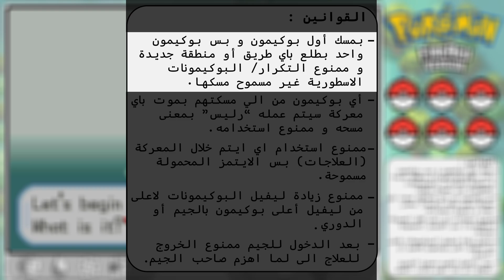بداية مغامرتي للعبة بوكيمون بتحدي نزلوك | Pokemon Nuzlocke | الحلقة الاولى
تعالو شاركوني مغامرة بوكيمون نزلوك بالحلقة الاولى

اللينك للويكي العربي للعبة:
اللينك لمعدات الكمبيوتر اذا حابين تشتروها:

الشاشة الكبيرة
الشاشة الصغيرة
كرت الشاشة
ماوس باد

اذا بدكم تشترو الجونومو
:اشترو ستاردوفالي على
بي اس

إنضمو للقناة لتاخدو الميزات و إدعموها: 🎉🎉🎉